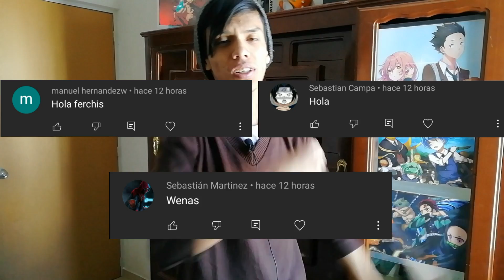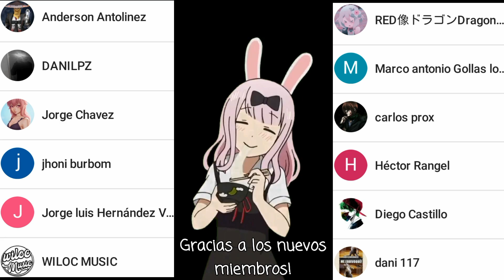FECHA DE ESTRENO DE LA 4 TEMPORADA DE DANMACHI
Hola, hoy les traigo un análisis para saber cuando se estrena la 4 temporada de danmachi y su posible fecha de estreno...

tate no yuusha temporada 2
shingeki no kyojin temporada 4 capítulo 10
danmachi temporada 4 cuando sale
danmachi temporada 4 cap 1
danmachi temporada 4 online